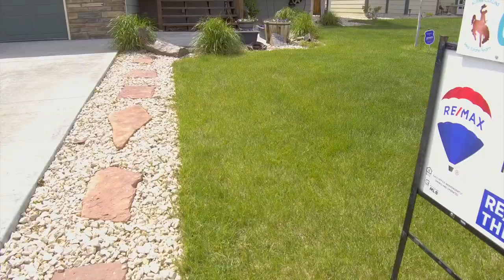700 Pebble Mtn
- Are you interested in new construction, but you don't want to wait? Hi, I'm Alisha Collins with RE/MAX The Group and The Alisha Collins Real Estate Team. And today, I am at 700 Pebble Mountain Drive. This property is absolutely gorgeous and shows pride of ownership. It has three bedrooms, two bathrooms, and attached two-car garage. Let's go inside. This home features a nice, open floor plan. Lots and lots of upgrades. Chiseled edge granite countertops, Cityscape cabinets, and even upgraded appliances. My absolute favorite spot in this house is this huge family room. It leads outside through a patio door, downstairs to the partially finished basement, or into the two-car garage. Welcome to this fantastic backyard. Not only do you have wonderful views of the mountain, but obviously you can see the fence is done. Grass sprinkler system, patio, deck, perennials, trees, the list goes on and on. And, there's also RV parking. We want you to love where you live. Make it a great home buying and selling day. See you soon.